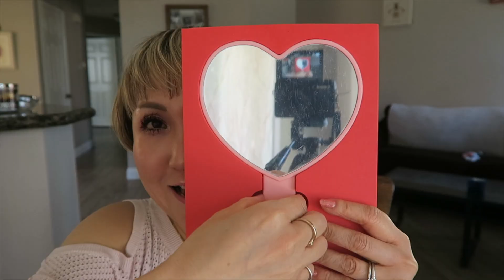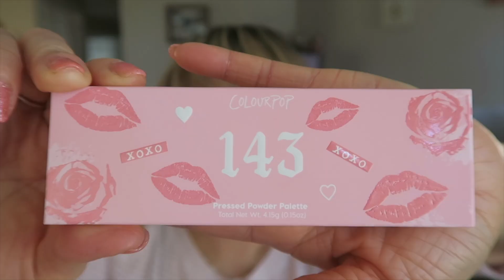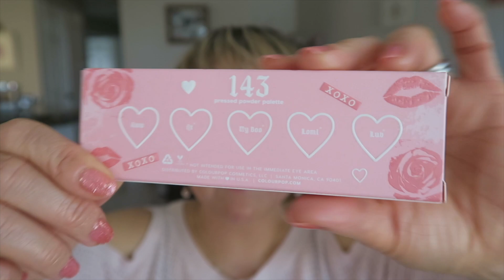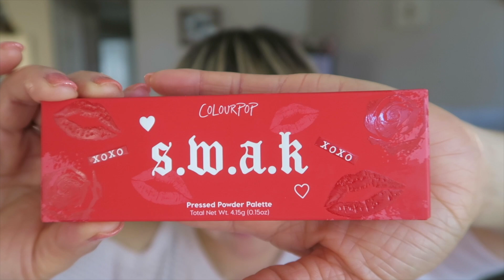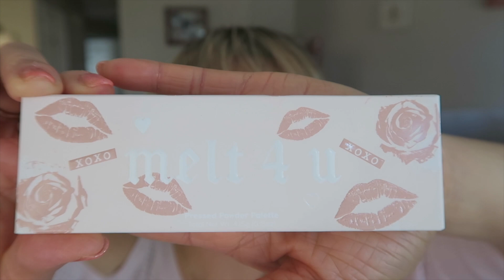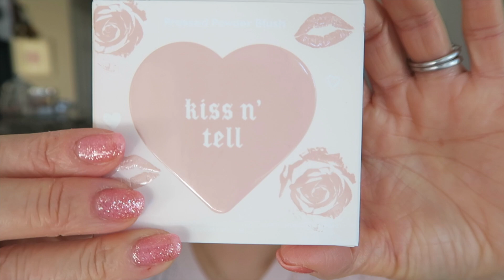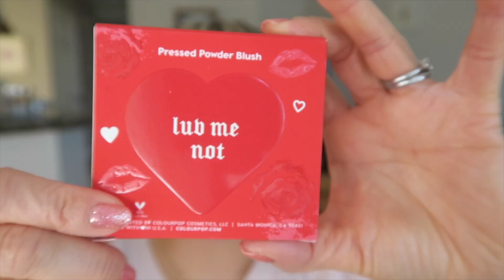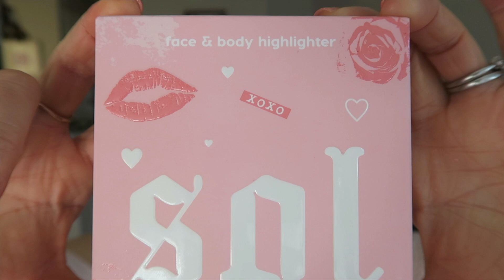☆Haul☆3月の購入品♪part1 COLOUR POP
3月の購入品のご紹介です。
part1はCOLOUR POP購入品になります。
よろしければ最後までご覧下さい♪

○Luv Always Bundle
　Heart To Heart Hand Mirror
　Pressed Powder Palette（143, S.W.A.K, Melt 4 U）
○Pressed Powder Blush Compact
　Kiss N' Tell, LUV Me Not
○SOL BODY
　Face & Body Highlighter
　Pink Truffle